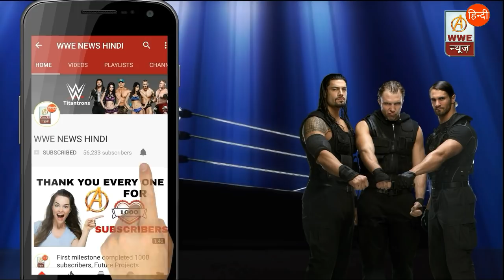Raw Episode Analysis13/11/17,HHH In Team Raw,The Shield Match,Lesnar Segment !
Raw Episode Analysis,HHH In Team Raw,The Shield Match,Lesnar Segment !

Friends this Raw is Awesome
HHH join team Raw
Roman reigns return
The shield vs miz shemas cesaro
Braun strowman vs Kane
jason Jordan injurd